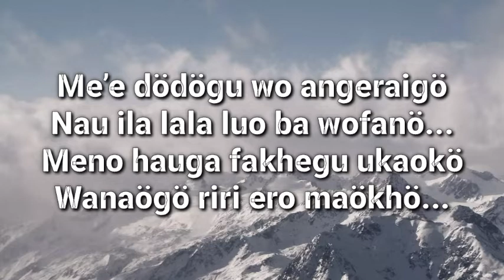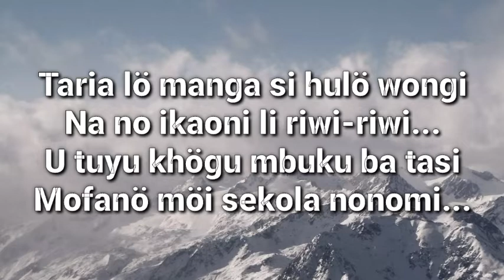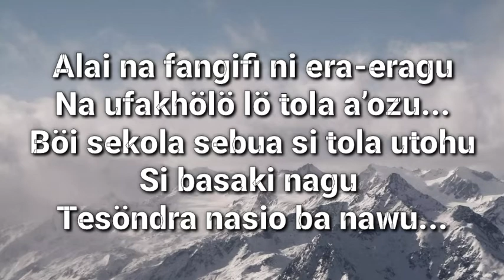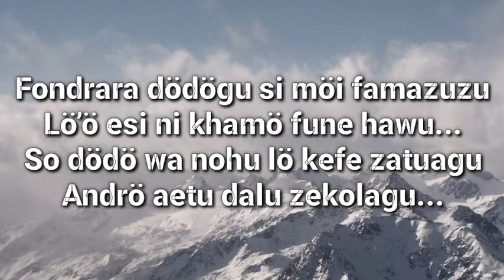KARAOKE - MÖI SEKOLA - DHUT REMIX TERBARU 2024